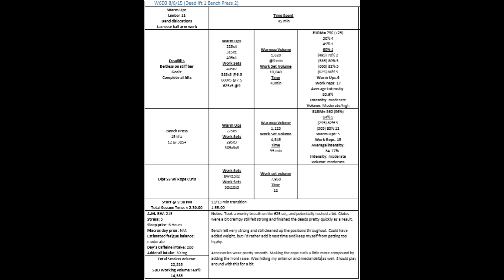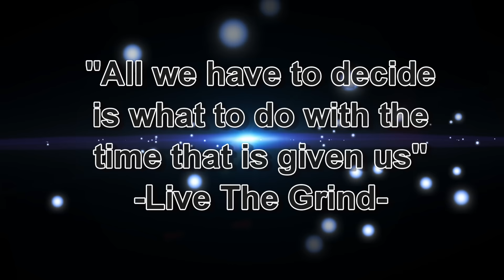Slow and steady vs rapid growth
I'm not going to say that one approach is wrong. But the more I've done this the more I've favored putting in the time before expecting the payoff.